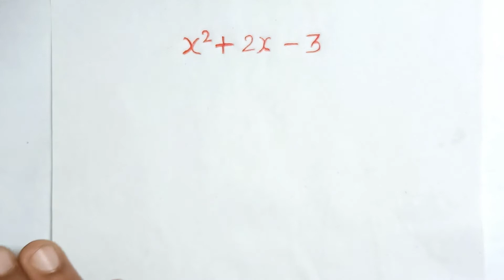गुणनखंड निकालना सीखें | gunankhand | gunankhand kaise nikale | gunankhand kaise banaye...